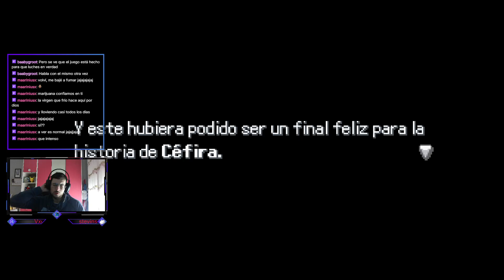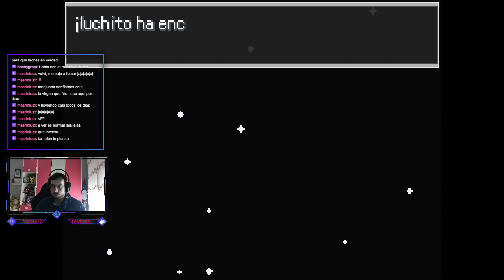Seguimos con la GUARIDA GATLING y MUSTANG se vuelve LOCO 🤯 |Luchitokc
Seguimos con la GUARIDA GATLING y MUSTANG se vuelve LOCO 🤯